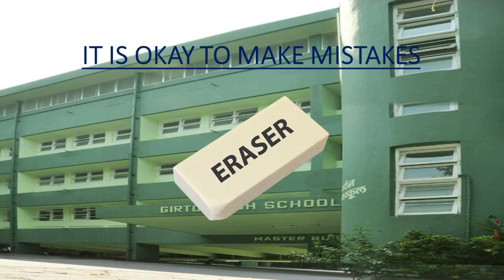WELCOME BACK TO SCHOOL